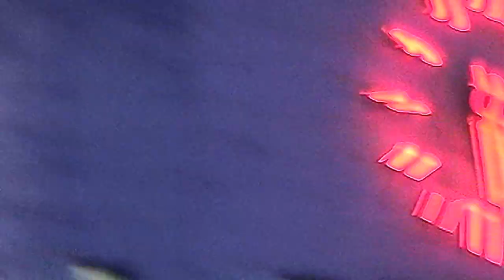(KillerSpray.com) VANCOUVER BC SPRAY-ON aluminum-barium CHEMTRAIL poison blankets sky BLOCKS SUN!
original SprayOClockNews url: zMq8rBdX4t4 ORIGINAL TITLE: (KillerSpray.com) SPRAY-ON FAKE CLOUDS {chemtrails} blanket sky like sackcloth Vancouver BC